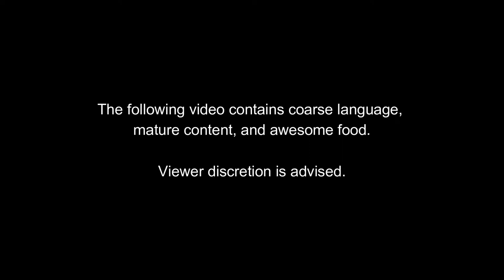Fire For Effect - The Flying Kitchen Episode 1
My first crack at a cooking video in an effort to work on creating, expand my messaging, and hopefully offer some practical methods, tips, and approach to practical cooking for everyday people.